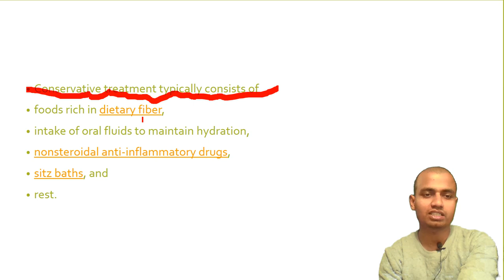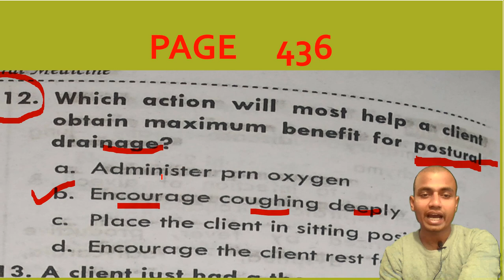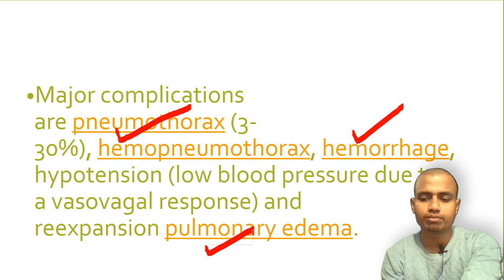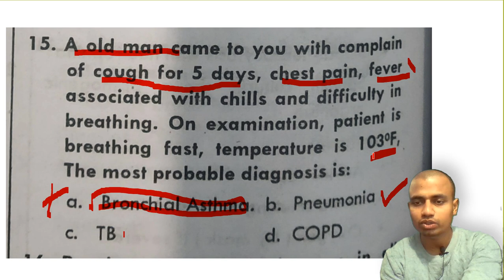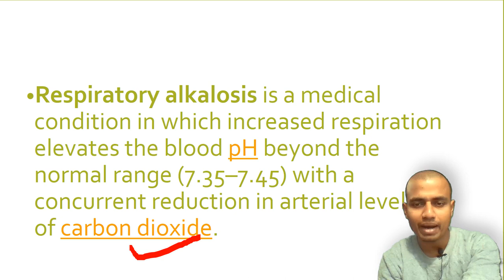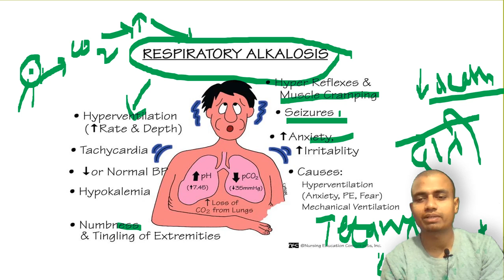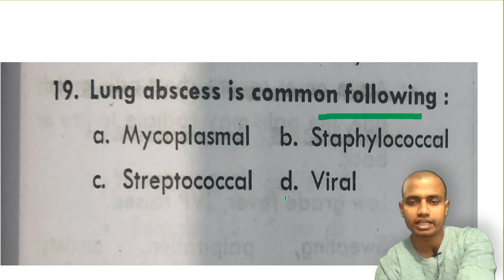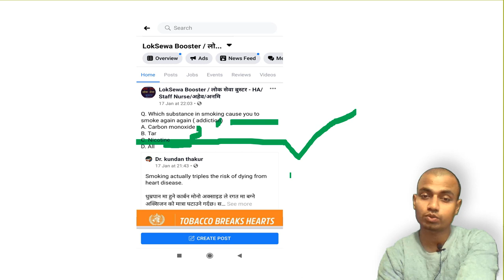LOKSEWA BOOSTER/QUESTION AND ANSWER SERIES / Episode 3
this video explain about 10 question from loksewa book.
respiratory system